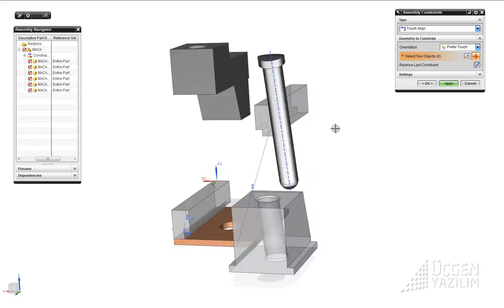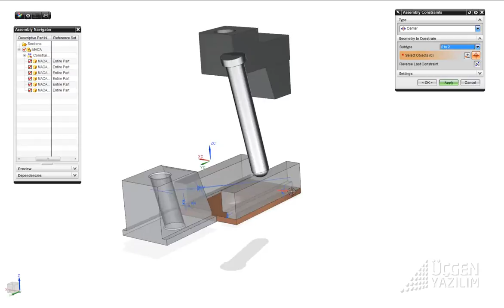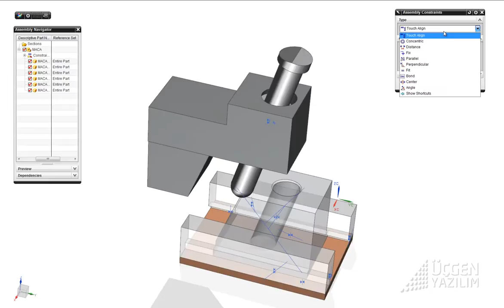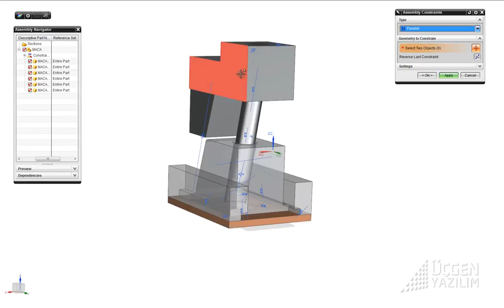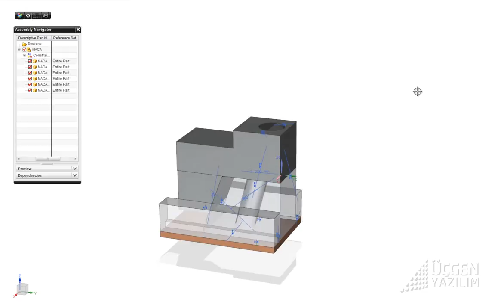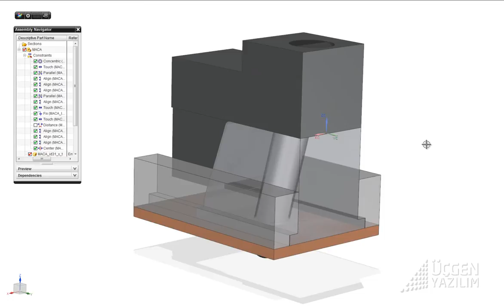MACA.wmv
ücgen yazılım